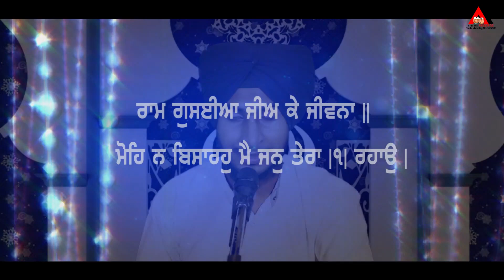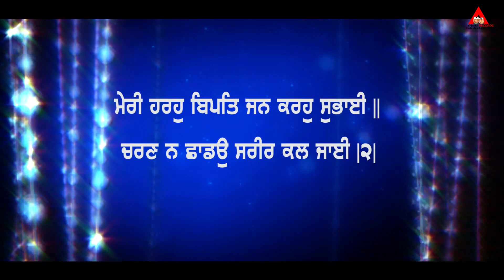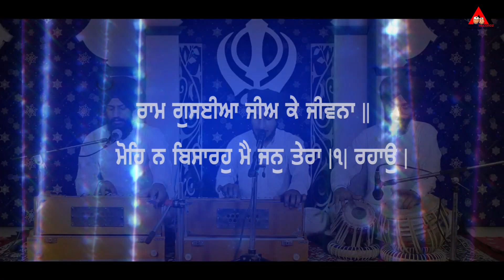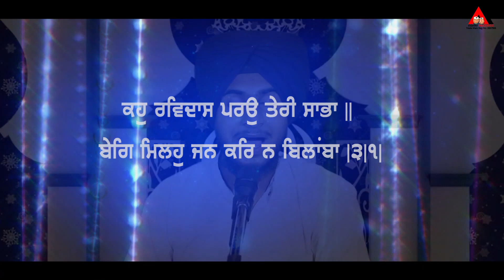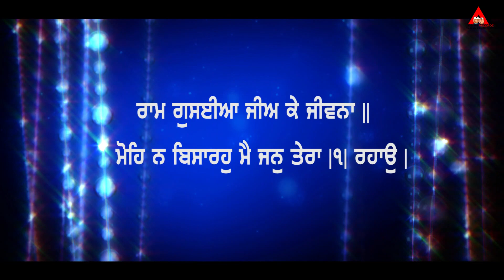Mohe na Bisaro Main Jan Tera - Shabad Kirtan - Bhai Jagmeet Singh Khalsa Agam Recordz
Agam Recordz Gurbani Shabad Kirtan
Project Details:
Shabad: Mohe na Bisaro  Main Jan Tera ( Bhagat Ravidass Ji Shabad )
Artist: Bhai Jagmeet Singh Khalsa  Amritsar
Lyrics: TRADITIONAL (GURU GRANTH SAHIB)
Video : Ekam Production
Poster : Gagan
Director : Jagdeep Singh Deep
Gurbani albums Recording and release , Single Track , VFX graphics , Croma (Green Screen Work , 3D Video  Short Movies  And Film
ਸਾਧ ਸੰਗਤ ਜੀ ਬੇਨਤੀ ਹੈ 10 ਮਿੰਟ ਦਾ ਸਮਾਂ ਕੱਡ ਕੇ ਗੁਰਬਾਣੀ ਸ਼ਬਦ ਕੀਰਤਨ ਜਾਰੂਰ ਸਰਵਣ ਕਰੋ ਜੀ ਤੇ ਗੁਰੂ ਮਹਾਰਾਜ ਦੀਆਂ ਖੁਸ਼ੀਆ ਪ੍ਰਾਪਤ ਕਰੋ ਤੇ ਆਪਣੇ  ਜੀਵਨ ਨੂੰ ਸਫਲ   ਕਰੋ ਜੀ
ਗੁਰਬਾਣੀਂ ਦੇ ਨਵੇਂ ਨਵੇਂ। ਸ਼ਬਦ ਸੁਣ ਲੲੀ ਸਾਡੇ ਚੈਨਲ ਨੂੰ ਸਬਸਕ੍ਰਾਈਬ ਕਰੋ ਤੇ ਘੰਟੀ ਨੂੰ ਦਬੋ ਤਾ ਕੇ ਸਾਡੀ ਸੂਚਨਾ। ਤੁਹਾਡੇ ਤੱਕ ਪਹੁਚ ਸਕੇ
Company Details :